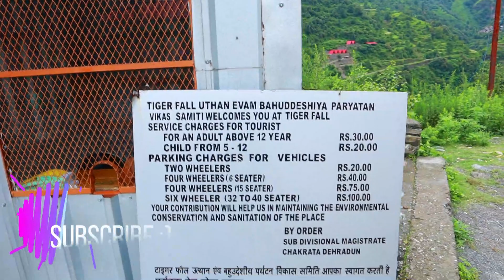Complete travel guide to Chakrata | Tiger Falls | Chirmiri Peak | Monsoon Chakrata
Hi everyone, we just loved our visit to Tiger Water falls. Though the destination was amazing but the journey from Chakrata to Tiger falls was breathtaking. Do watch this full vlog and enjoy.